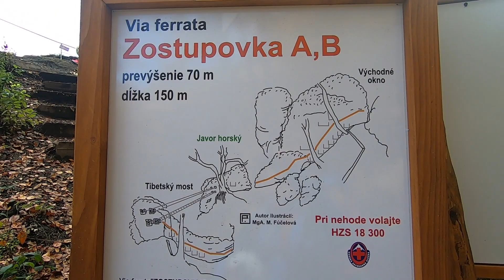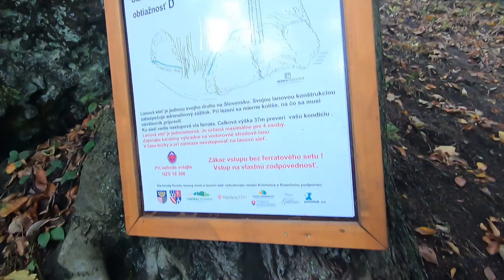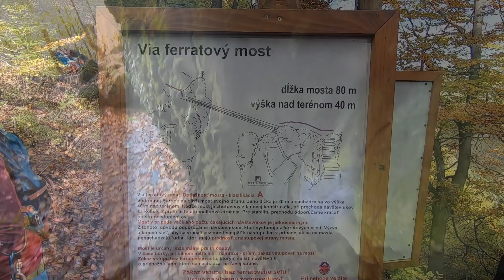Ferrata Skalka pri Kremnici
Ferrata jest w  miejscowości Skalka pri Kremnici na Słowacji. Znajduję się tam pięć krótkich dróg o wycenie od A aż do E. Niedawno zawisł tam most linowy nad przepaścią o długości około 80 metrów, który stał się hitem. Jak ktoś lubi mocne wrażenia to powinien tam zawitać.

Muzyka wykorzystana w filmie:

Wykonawca: Patrick Patrikios
Utwór: Alaska Sky
Wykonawca: Patrick Patrikios
Utwór: Glory Be
Wykonawca: Aakash Gandhi
Utwór: Inception
Wykonawca: Patrick Patrikios
Utwór: Thinking Of Us
Wykonawca: Ramzoid
Utwór: Milky Way